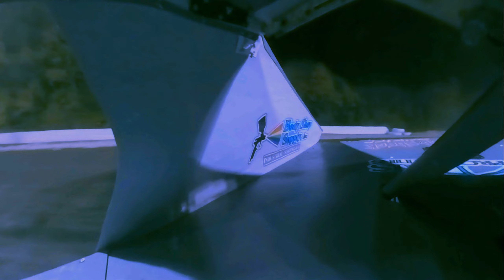Hamilton County Speedway 10/12/2024, Fall Futurity USRA B-Mod Feature Race, in car view.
Filmed @hamiltoncountyspeedway on 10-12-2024 via an Insta360 OneRS camera w/1inch 360 Mod.